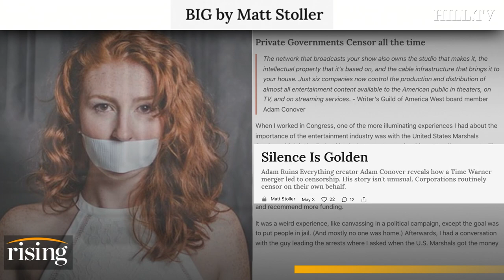Cable Mergers CENSOR Independent Journalists: Matt Stoller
Director of Research at the American Economic Liberties Project, Matt Stoller, explains why he says corporations routinely censor on their own behalf.